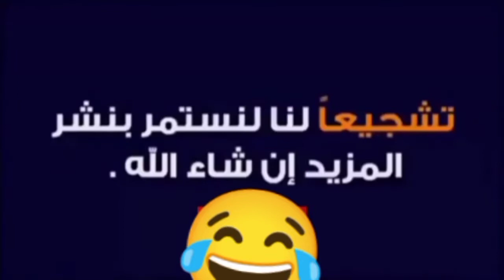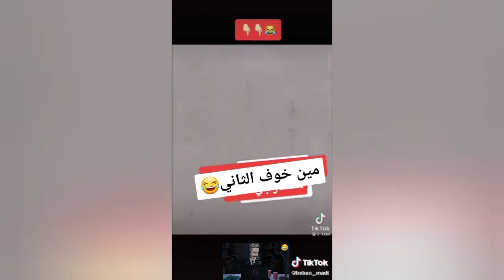فديوهات مضحكه/مقالب طريف الموت ديال الضحك#المغرب